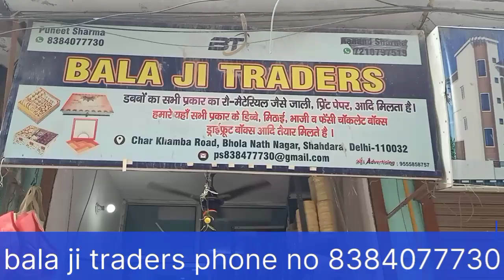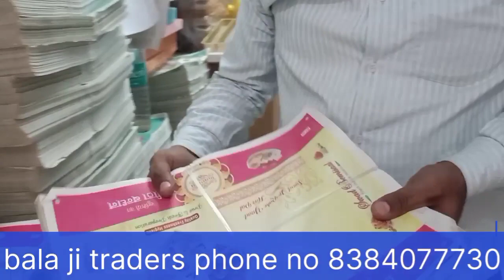Bala ji traders